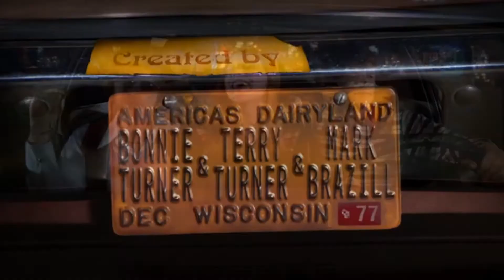CREAM FACE CHALLENGE ft. JAMES J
Olá folks!
Eu e meu namorado decidimos fazer esse challenge com 7 perguntas sobre nós mesmos, quem não acertar leva torta na cara!